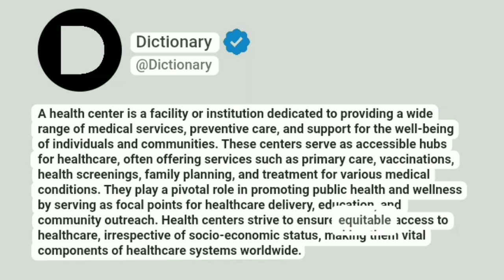Health centre Meaning In English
A health center is a facility or institution dedicated to providing a wide range of medical services, preventive care, and support for the well-being of individuals and communities. These centers serve as accessible hubs for healthcare, often offering services such as primary care, vaccinations, health screenings, family planning, and treatment for various medical conditions. They play a pivotal role in promoting public health and wellness by serving as focal points for healthcare delivery, education, and community outreach. Health centers strive to ensure equitable access to healthcare, irrespective of socio-economic status, making them vital components of healthcare systems worldwide.